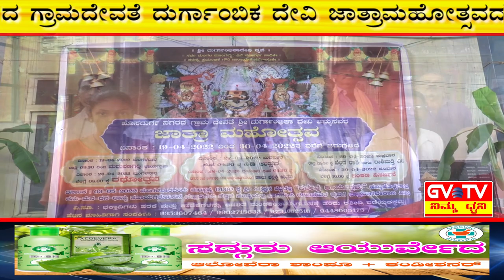ಹೊಸದುರ್ಗ-"ಶ್ರೀ ದುರ್ಗಾಂಬಿಕ ದೇವಿಯ ಜಾತ್ರಾಮಹೋತ್ಸವ"ಕ್ಕೆ ಸರ್ವರಿಗೂ ಸುಸ್ವಾಗತ ಕೋರಿದ ದೇವಸ್ಥಾನದ ಆಡಳಿತ ಮಂಡಳಿ.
ಗ್ರಾಮ ದೇವತೆ ಶ್ರೀ ದುರ್ಗಾಂಬಿಕ ದೇವಿಯವರ ಜಾತ್ರಾ ಮಹೋತ್ಸವದ ಅಂಗವಾಗಿ ಸರ್ವರಿಗೂ ಆದರದ ಸುಸ್ವಾಗತ ದೇವಸ್ಥಾನದ ಆಡಳಿತ ಮಂಡಳಿ ಮತ್ತು ಗ್ರಾಮಸ್ಥರು.
ನಗರದ ಗ್ರಾಮ ದೇವತೆಯಾದ ಶ್ರೀ ದುರ್ಗಾಂಬಿಕ ದೇವಿಯ ಜಾತ್ರಾ ಮಹೋತ್ಸವದ ಅಂಗವಾಗಿ ನಡೆಯುವ ಧಾರ್ಮಿಕ ಕುರಿತು ಸಂಪೂರ್ಣ ವಿವರ.